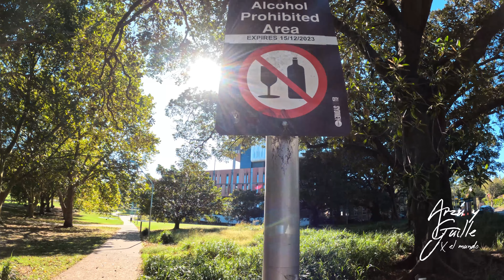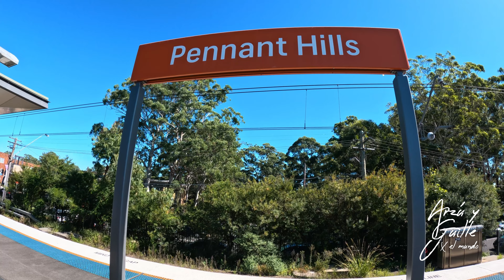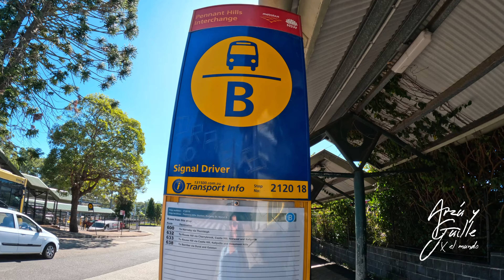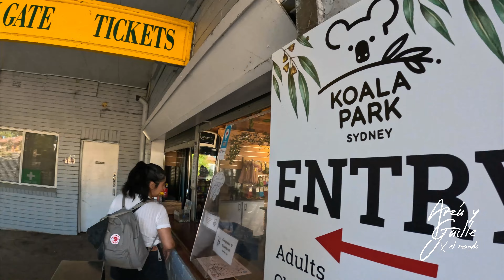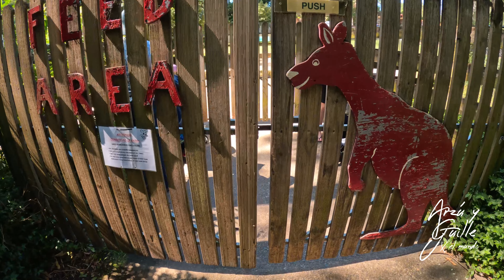Reserva de Koalas en Sydney 🐨 4k | Vuelta al Mundo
Sin duda Australia es sinónimo de koalas 🐨 y, lamentablemente, están en alto riesgo de extinción. Por eso, en nuestro viaje por Sydney sabíamos que conocerlos era un imperdible en nuestra lista de cosas que hacer.
Acompáñanos a descubrir Koala Park, el santuario más antiguo del país y un lugar donde también podrás visitar canguros 🦘, wombats y mucho más de la fauna y flora de este país.

SI QUIERES APOYARNOS RECUERDA QUE PUEDES
♥️ Dar like a este video
💬 Compartirlo con quienes creas puede gustarle o necesitar la información

🧑🏻‍⚕️VIAJA SEGURO CON IATI
Esta es la compañía que estamos usando en nuestro seguro de salud en viaje para dar la vuelta al mundo.

🐾 VIAJA CUIDANDO HOGARES Y MASCOTAS